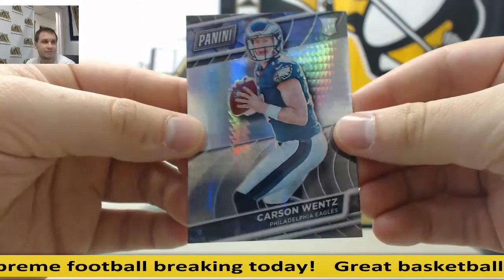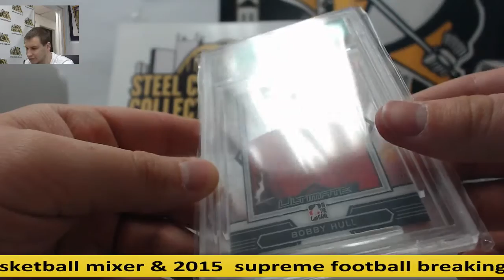Carjon-(1) 2016 TriStar Odyssey FB, Gold Rush HKY, Panini Gold National Pack Live Break